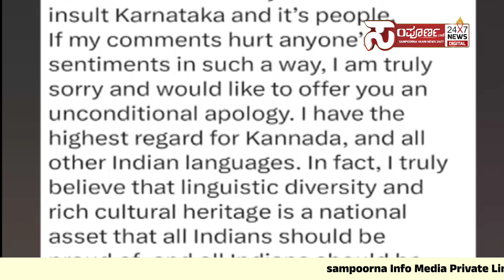ಕಿಚ್ಚನ ಪವರ್.. ಕನ್ನಡಿಗರ ಖದರ್.. ಫೋನ್ ಪೇ CEO ಕ್ಷಮೆಯಾಚನೆ